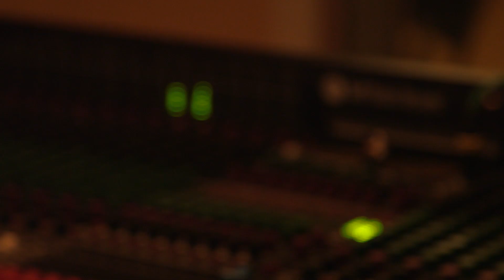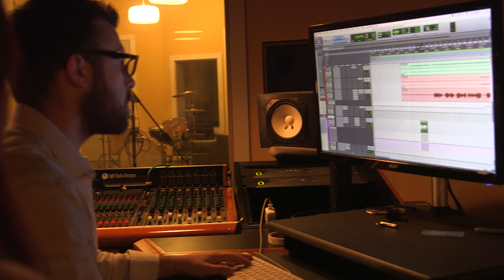Indiegogo Campaign Video: EJ Carey's New Studio Album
My new single CRIME OF PASSION is out now!

and anywhere else you listen to music!